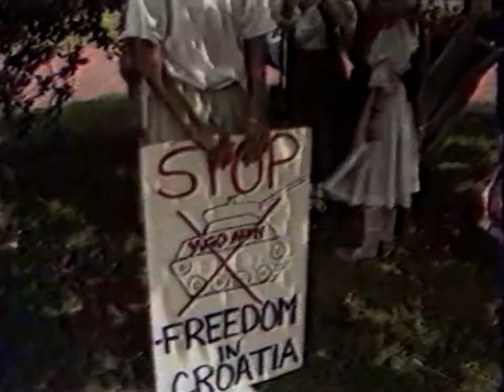Tomislav Ivčić - Stop The War in Croatia [True HD]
Stop the war, in the name of children,
Stop the war, in Croatia!
Sorry for the delay in uploading the rest of the songs on Za Slobodu 1. We have been very busy with other uploads, and even more Croatian, Bosnian and Serbian content that will be available soon!